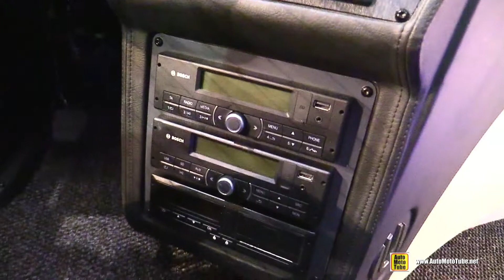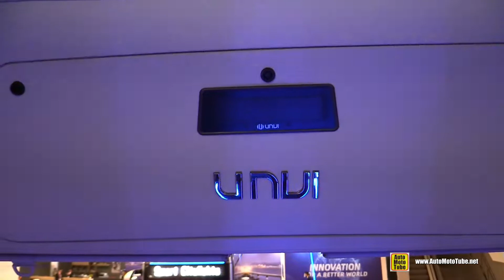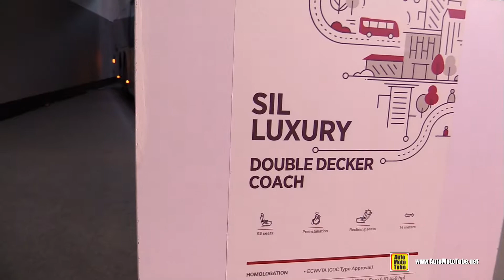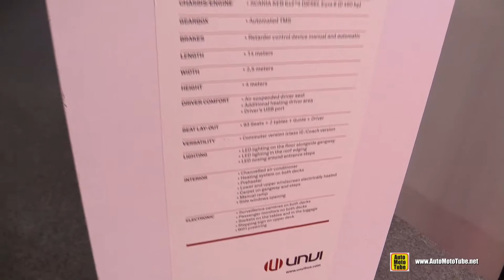2020 Scania Unvi Sil Luxury KEB 93 Seat Double Decker Coach - Walkaround Exterior Interior Tour